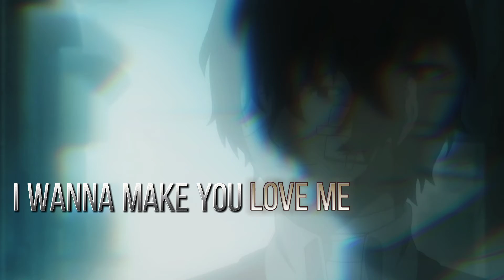[AMV] Dabi, dazai, guren edits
Anime: Dabi- My Hero Academia
              Dazai- Bungo Stray Dogs
              Gure- Seraph of the End
Song: I Wanna Be Your Slave by Maneskin